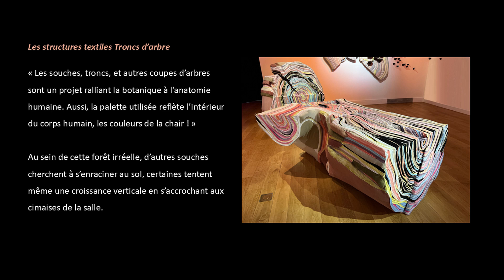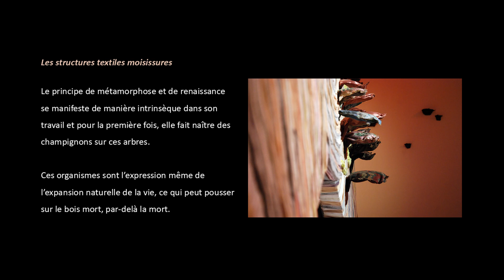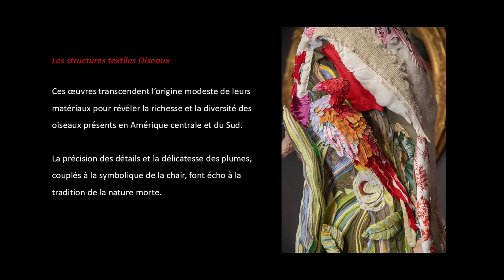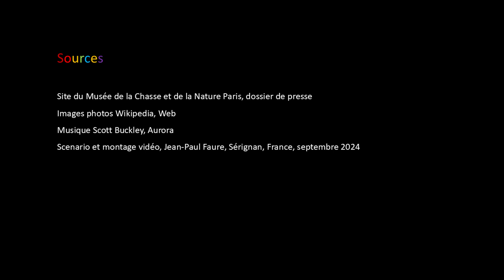Tamara Kostianovsky, La chair du monde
L’artiste, Tamara Kostianovsky puise sa créativité dans les vestiges du prêt-à-porter…

Oscillant entre fascination et répulsion, ses œuvres se lisent dès lors comme des oxymores, conjuguant beauté et cruauté, raffinement et brutalité, vie et mort.

Un memento mori grandeur nature qui s’observe à corps ouvert au Musée de la Chasse et de la Nature à Paris.